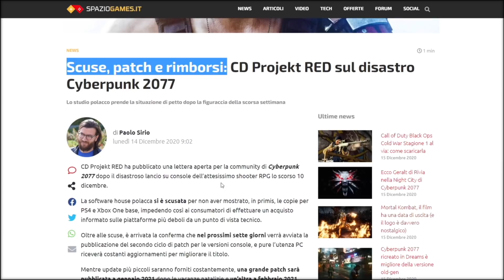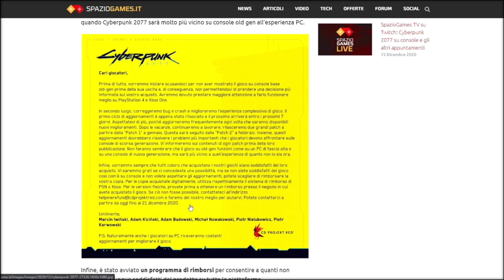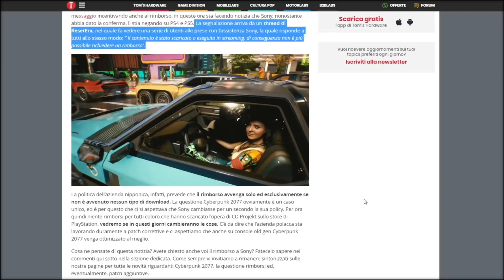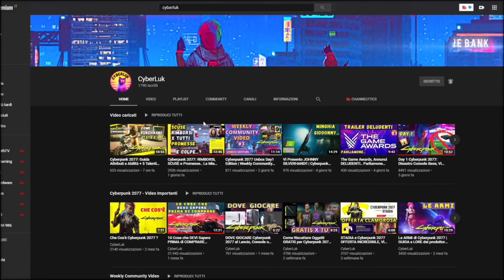Sony NEGA i RIMBORSI per Cyberpunk 2077 su PS4? ▶▶▶ MiniNews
Sony RIMBORSA gli utenti DELUSI da Cyberpunk 2077 su PS4? ▶▶▶ MiniNews